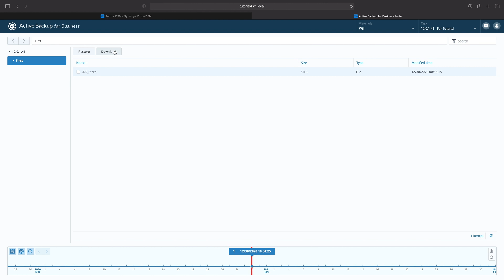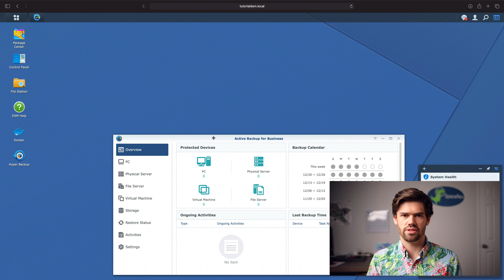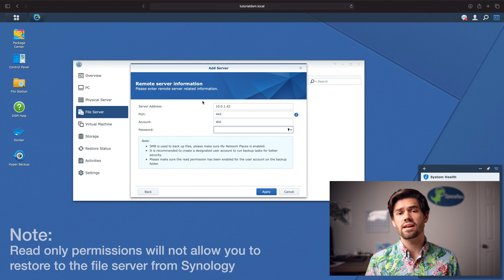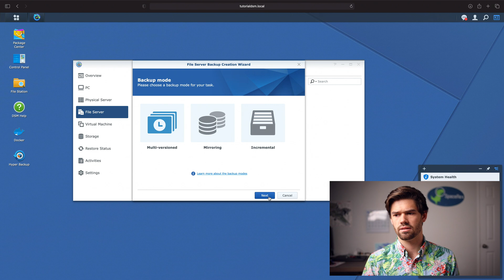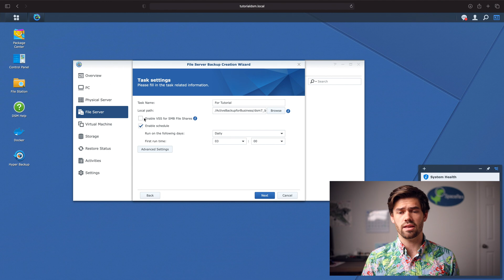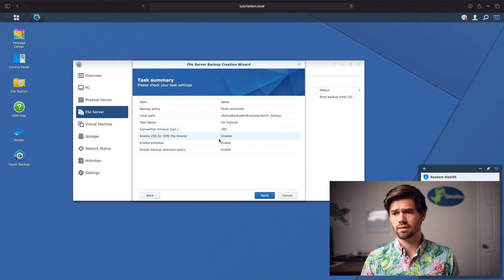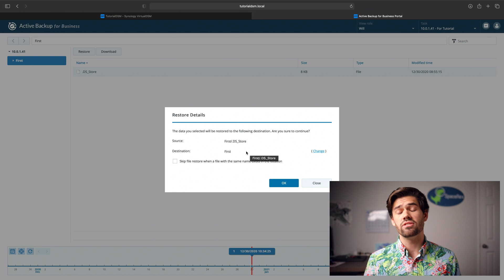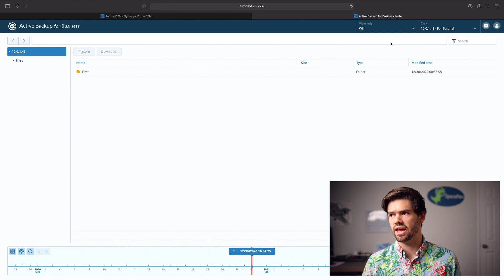Backup ANY File Server to Synology NAS with Active Backup for Business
This tool even allows you to complete bare metal restores of any backed up PC's at any timeframe! It is a Phenomenal application! This tutorial covers how to use ABB to backup a SMB file server.

Affilate Links: (Synology Recommendations)
Synologys:
Cheapest you can buy
Most powerful 4 Bay
6 bays, with performance overhead
Insane Performance!
12 Bays in a Desktop!
Drives:
Hard drives that I use
SSD I use with Synology
Going 10GbE:
Synology 10GbE (RJ45) Card
Starter 10GbE switch
10GbE ethernet to Thunderbolt 3 adapter